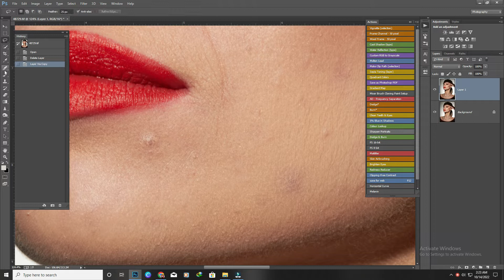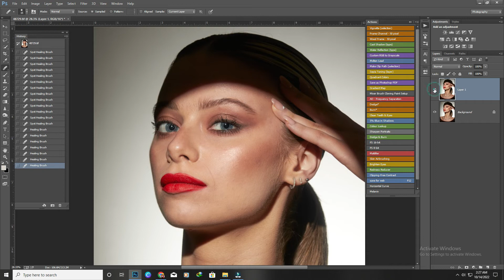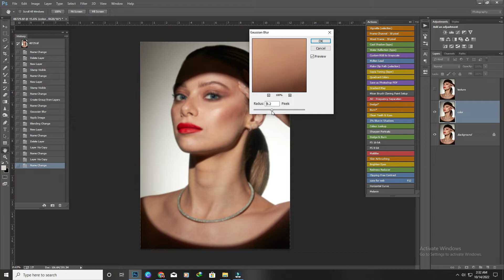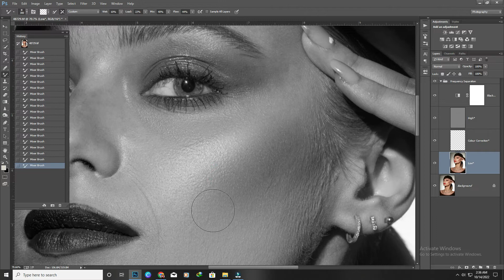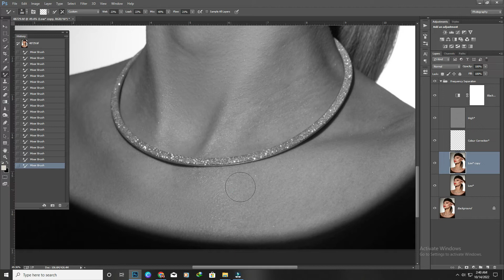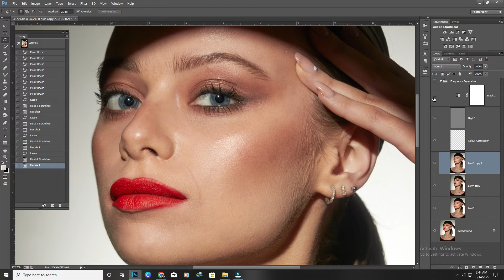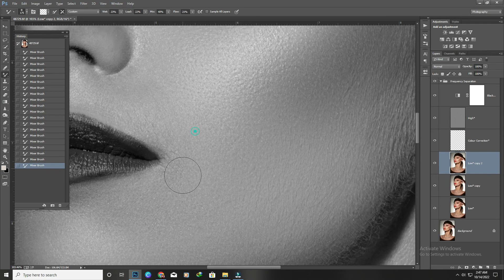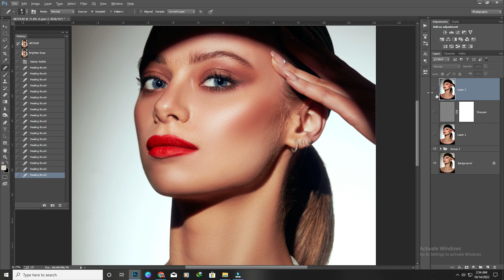High-End Skin Retouch with Dodge & Burn in Photoshop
Hi Everyone.  Today I will show you how to use Dodge and Burn tool in Adobe Photoshop.